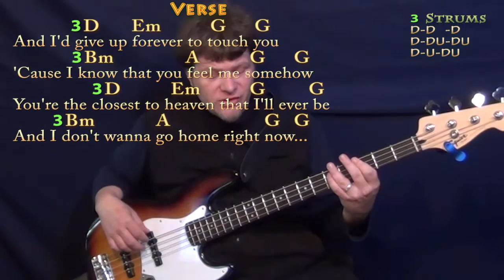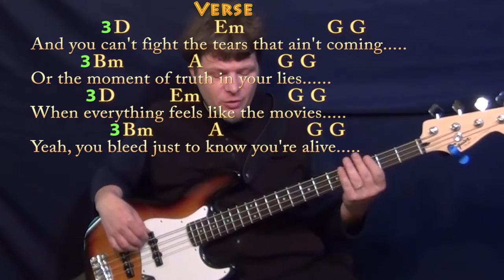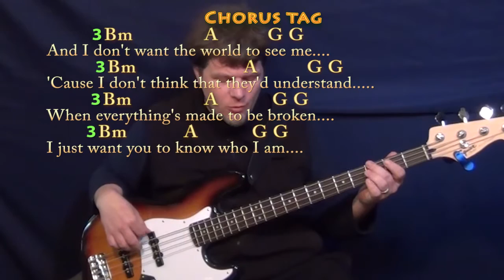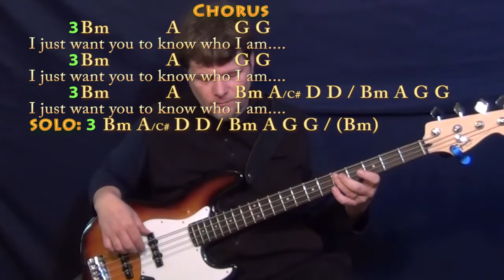Iris (Goo Goo Dolls) Bass Guitar Cover Lesson with Chords/Lyrics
can play along ;) Woohootiehoo and best of luck! ;) Sharing these links will make the biggest effect ;) CHART playalong lyric chord lesson tutorial SONGBOOKS